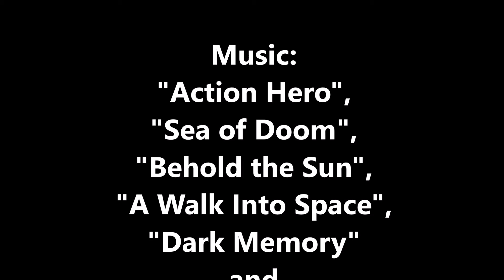Buttman part 13 - Buttman Returns (FlipaClip animation 68)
Buttman part 13:
This is the story about two friends. Buttman and Buttboy prepares for their final battle...
Music: "Action Hero", "Sea of Doom", "Behold the Sun", "A Walk Into Space", "Dark Memory" and "Tidal Wave" from the YouTube Music Library.